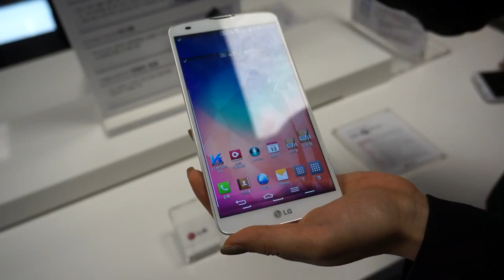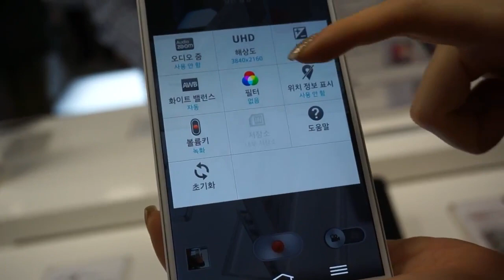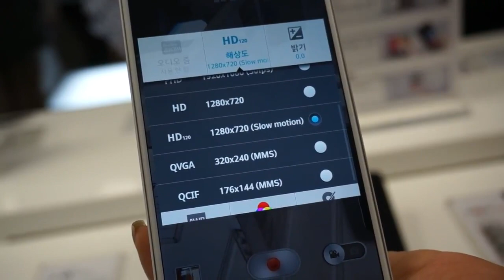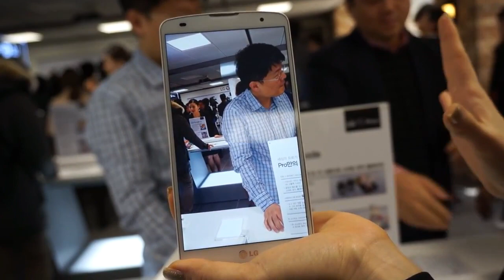LG G Pro 2 UX - XTMobile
Video giới thiệu 1 số tính năng mới trên LG G Pro2 :
- KnockCode, KnockOn..
- Thu nhỏ màn hình
- Các chức năng mới của camera : chụp trước lấy nét sau, lấy nét 9 điểm, chống rung quang học , quay phim độ phân giải 4k, Quay Slowmotion.